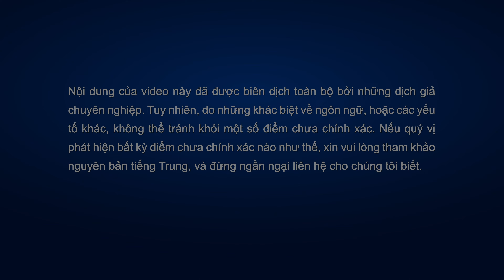Phim Lồng tiếng Việt | Chuyện của tôi, chuyện của chúng ta (Trailer)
Dương Nghị, một lãnh đạo hội thánh, bị bắt giam trong chiến dịch bắt bớ hàng loạt của Trung Cộng, và bị tuyên án mười năm tù. Dưới sự giám sát nghiêm ngặt và yêu cầu lao động khổ sai như nô lệ của các quản giáo, anh cảm thấy khổ sở và giày vò, anh khao khát sự cung dưỡng từ lời Đức Chúa Trời. Một hôm nọ, các anh chị em đã liều mình đến thăm anh trong tù, bí mật đưa cho anh một đoạn chép lời Đức Chúa Trời. Khi Dương Nghị ngấu nghiến đọc lời Đức Chúa Trời, anh được tiếp thêm tinh thần mạnh mẽ, vượt lên khỏi nỗi đau và sự tiêu cực của mình. Khi Trung Cộng ngày càng đàn áp và bách hại Cơ Đốc nhân tàn bạo hơn, ngày càng nhiều anh em bị đưa vào tù cùng anh. Dương Nghị thấy một số người bị bệnh và rơi vào tình trạng tiêu cực do những giày vò họ phải chịu, một số người thì bị quản giáo ép viết Tam Thư để chối bỏ Đức Chúa Trời, một việc khiến họ thấy hối hận và tự trách mình vô cùng. Sau khi thấy những chuyện này, Dương Nghị tìm cơ hội để nâng đỡ và giúp đỡ các anh em, chuyền lời Đức Chúa Trời cho họ. Khi các anh em đọc lời Đức Chúa Trời, họ có thêm sự cung dưỡng thuộc linh, ai nấy đều cảm thấy lời Đức Chúa Trời quá quý báu, nên họ đồng tâm nhất trí phải viết ra các đoạn lời Ngài mà mình nhớ được, rồi chia sẻ cho nhau, nhờ đó ngày càng thêm nhiều anh em được đọc lời Đức Chúa Trời. Tuy nhiên, do bị quản giáo theo dõi và bị chỉ điểm mách lẻo, các anh em của Dương Nghị lần lượt bị phát hiện là đang giữ lời Đức Chúa Trời, sau đó, họ bị quản giáo giám sát nghiêm ngặt, bị thẩm vấn và tra tấn. Rồi họ còn tiến hành khám xét quy mô lớn ở mọi khu trong nhà tù. Giữa tình thế nguy cấp này, các anh em đã đối diện một thử thách rất lớn đối với đức tin của mình…